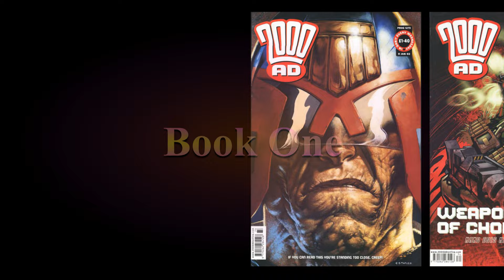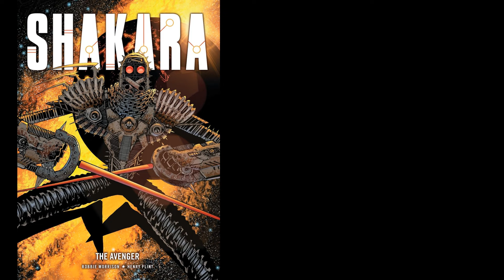El impactante universo de SHAKARA en 2000AD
Analizamos el guion y el arte de  la obra de ciencia ficción  con guion de Robbie Morrison  y dibujo de Henry Flint serializada en la mítica revista 2000 AD y compilada en tomos